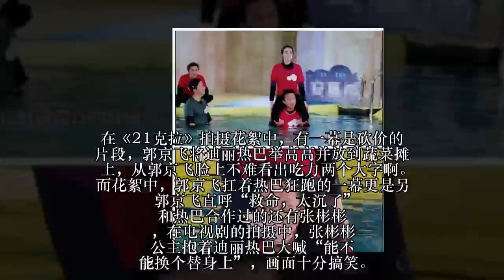热巴体重再被嫌！郭京飞抱着她喊救命，张彬彬求导演换替身上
由迪丽热巴和郭京飞主演的《21克拉》即将播出，网上流出来的越来越多的花絮及片段，也是让观众们期待的搓搓手。 说起迪丽热巴，大家都喜欢叫她“胖迪”，而看着瘦瘦高高的她体重却成了迷。与她合作的男明星的都曾吐槽过她的体重，抱起来更是费力。 在《21克拉》拍摄花絮中，有一幕是砍价的片段，郭京飞将迪丽热巴举高高并放到蔬菜摊上，从郭京飞脸上不难看出吃力两个大字啊。而花絮中，郭京飞扛着热巴狂跑的一幕更是另郭京飞直呼“救命，太沉了” 和热巴合作过的还有张彬彬，在电视剧的拍摄中，张彬彬公主抱着迪丽热巴大喊“能不能换个替身上”，画面十分搞笑。 事后采访中当记者问到热巴在参加完《奔跑吧》之后有什么变化，张彬彬也是直言“在跑男里吃的太好了” 说道《奔跑吧》，迪丽热巴同样是遭到了跑男们的“嫌弃”呀，先是鹿晗，然后是邓超，都没有举起我们的胖迪。不仅如此，当他们吐槽热巴胖时，还被热巴捂住了嘴巴。 不过没关系，你们抱不动热巴，热巴能抱动你们呀~迪丽热巴抱于朦胧丝毫不费力气轻轻松松，于朦胧一脸娇羞的样子是认真的吗~公主抱王祖蓝更是小菜一碟，吓得后面的郑恺都张大了嘴巴，热巴真是“男友力”max呀！ 网友们笑称迪丽热巴是